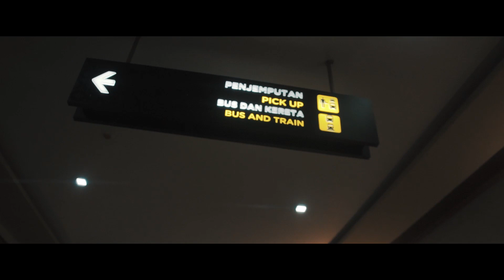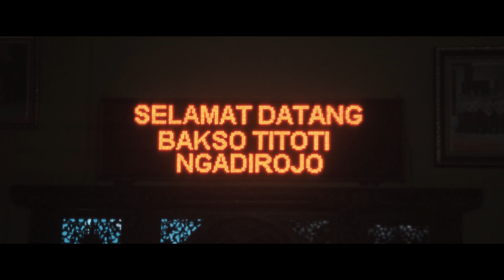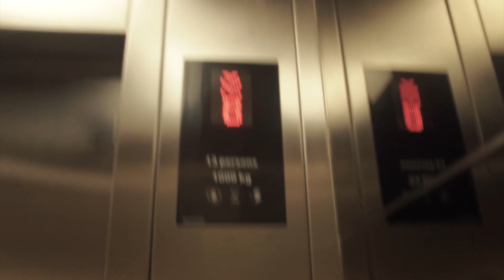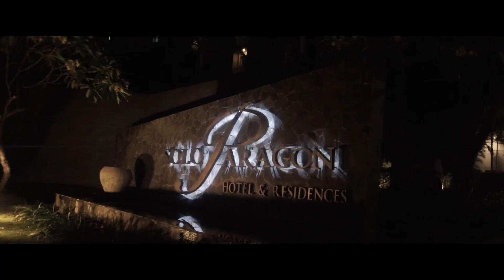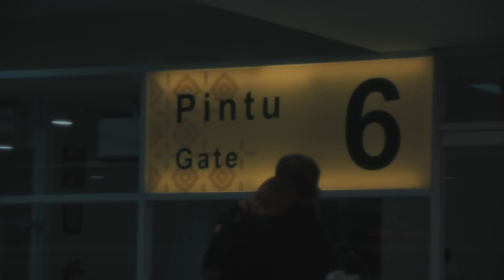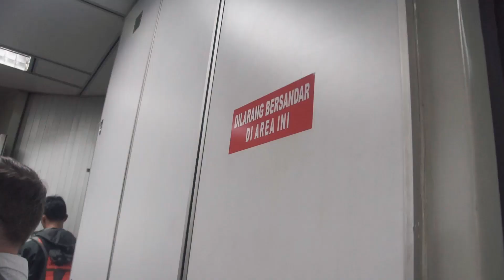Jalan jalan ke Jogja dan Solo! || RAVLOG#21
What's Up! Up! Up! Up! Dah lama gak upload, gak ngedit dll... enjoy aja lah ya